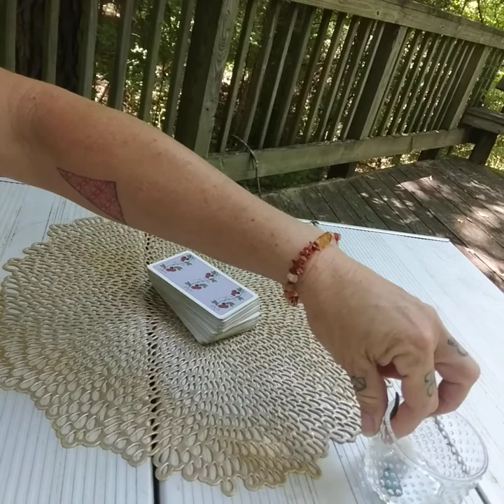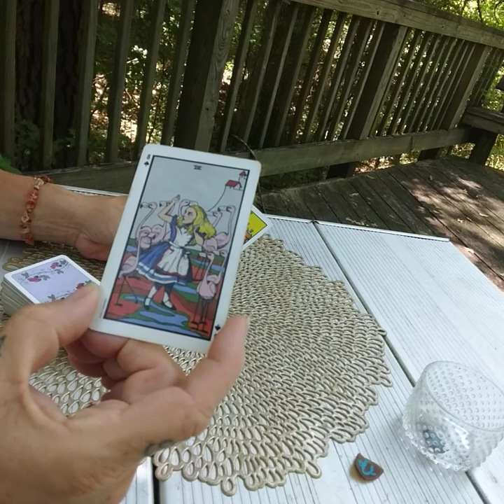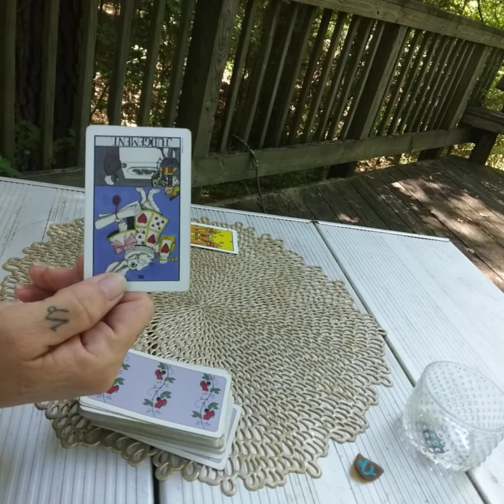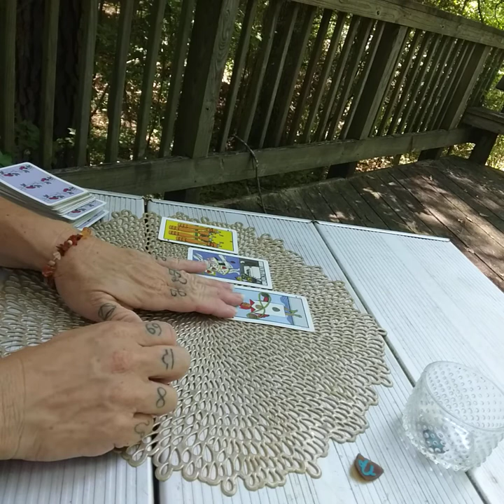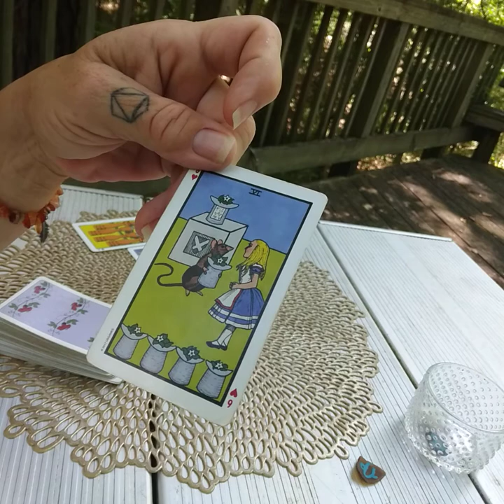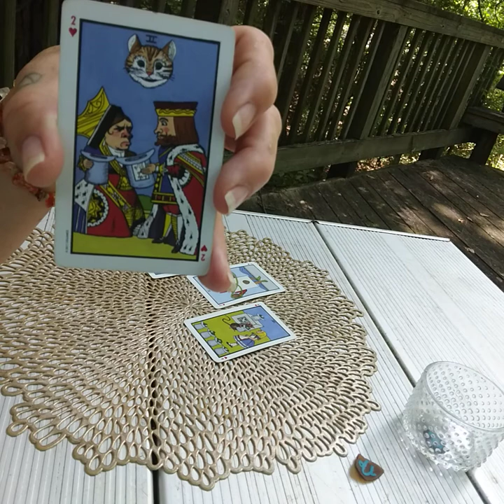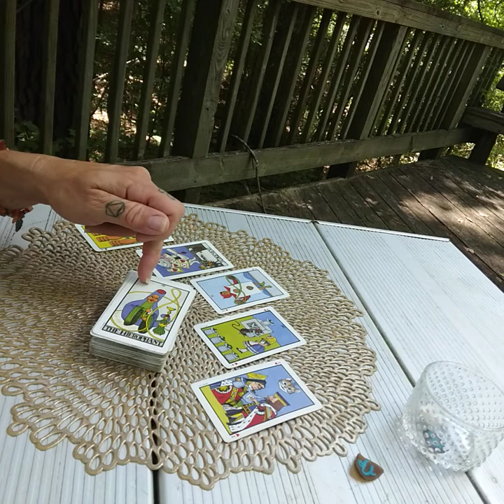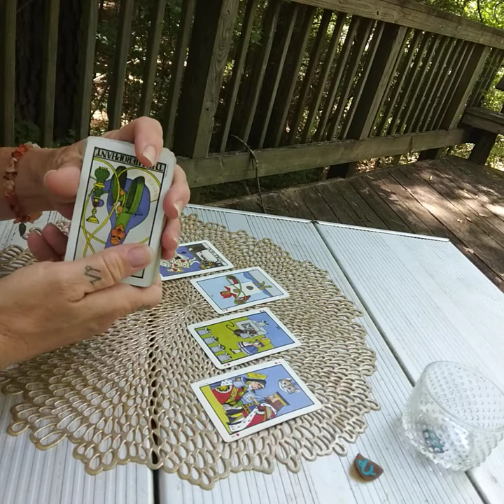♑ August 2022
Hank Williams  - Your cheatin heart

Please read:
Jeremiah 14:14
Jeremiah  23:16